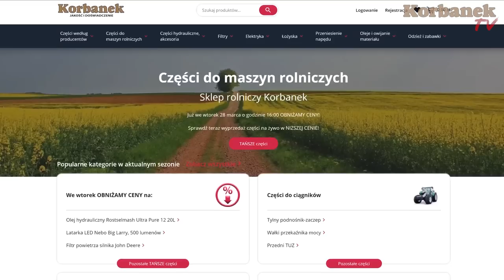Władimirec chodzi jak żyletka 👉czy nowy Arbos 2040 go zastąpi? [Korbanek]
W dzisiejszym odcinku Artur wraz z Pomocnikiem dostarczają ciągnik Arbos 2040 do bardzo miłej rodziny w miejscowości Wyśmierzyce, która jak się okazało po rozmowie z klientami - była najmniejszym miastem w Polsce. Klienci posiadają traktor Władimirec i Senior rodu bardzo go sobie chwali. Sprawuje się tak dobrze, ze nie będą go sprzedawać. Syn klientów - mały Antoś - planuje zostać rolnikiem i to on wraz z Mama i Tata testowali Arbosa po dostawie. O czym jeszcze rozmawiał Artur z klientami - dowiecie się z tego odcinka 👍

Spis
0:00 - Dokąd jedzie Artur?
0:15 - Pomocnik Artura
0:27 - Artur wita się z klientami
0:50 - Mocne podanie dłoni:)
1:30 - Mały Antoś czekał na Arbosa
1:46 - Dodatkowo zamontowane wyposażenie
2:15 - Gdzie mieszka Artur?
3:00 - Przygotowują najazdy
3:20 - Klienci o Władimircu
4:47 - Prezent dla juniora
5:30 - Arbos zjeżdża z naczepy
6:35 - Władimirec Klienta
7:26 - Odpalają Władimirca
9:35  - Senior rodu weźmie nowy nabytek, żeby pochwalić się nim w pracy
10:00 - Artur rozmawia z klientem o dostępnych mocach ciągników
10:50 - Instrukcja obsługi ciągnika
11:50 - Kod rabatowy
12:05 - Klienci instruują Artura jak ma wrócić do domu
13:00 - Byli najmniejszym miastem w Polsce
13:40 - Odpalają Arbosa
14:30 - Cała rodzina testuje nowy nabytek
15:50 - Antek zostanie rolnikiem
16:50 - Artur z Pomocnikiem podziwiają stadion w Wyśmierzycach